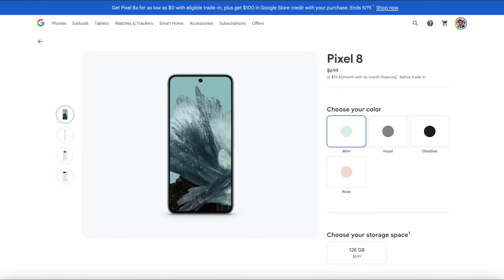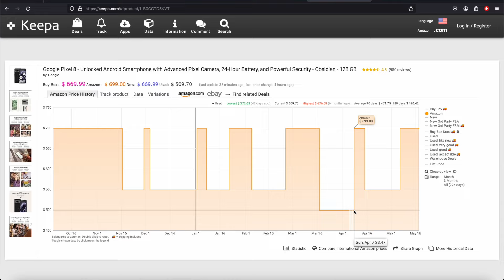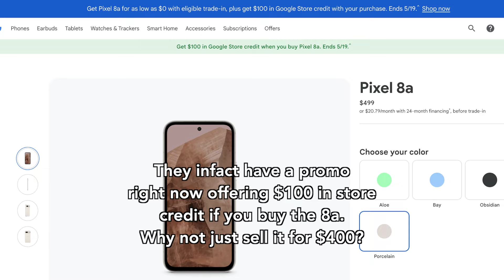Pixel 8a Initial Impressions // Are We Stuck On Repeat?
Google has just dropped their new Pixel 8a, and I’ve been waiting on this one to come out for a while. After a long time I skipped a Pixel launch with the last 8/8 Pro. So the excitement for this one has been building up for a few weeks for me.

So taking a look at this phone will it live up the the ‘a’ ethos or are we in for a change?

Desert Voices - Tobu